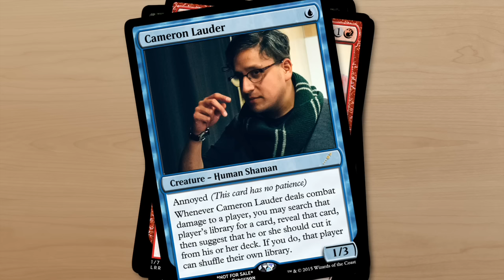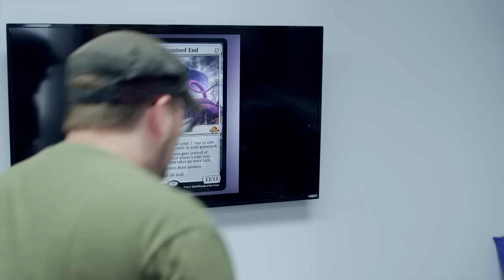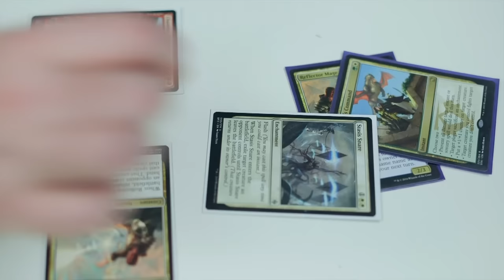Friday Nights: Strange Brew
Alex solves the already solved mystery, Kathleen tries to prep the team for the Prerelease, and Paul creates a, well, strange brew.

Plus, a seriously serious (not really) movie reference right after the credits. If you don't get the reference, ask someone over 30.